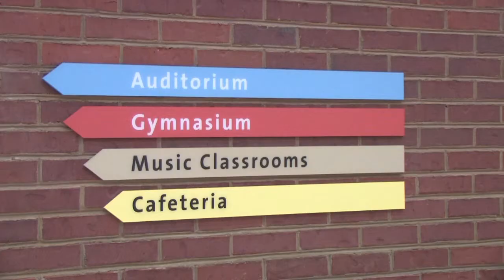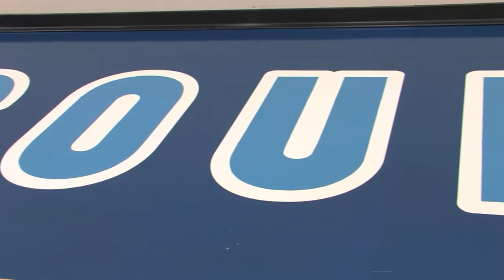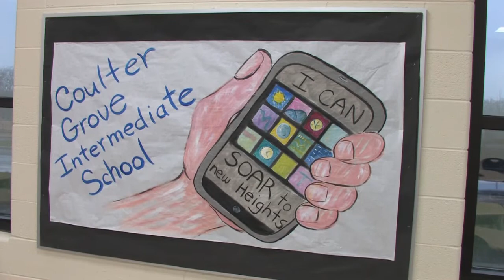Blount Chamber VIP visit Coulter Grove Intermediate School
The VIP's from the Blount Chamber got an early preview of Coulter Grove Intermediate School in Maryville,Tenn., on Feb. 16, 2012.